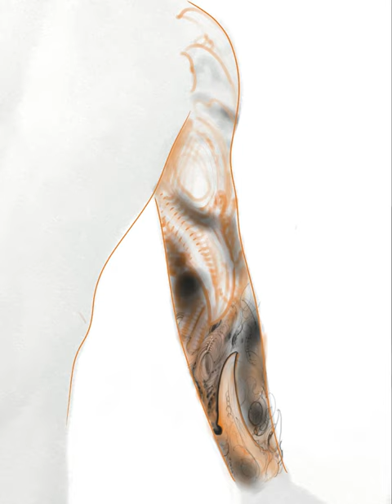Bio organic Tattoo Sleeve Timelapse